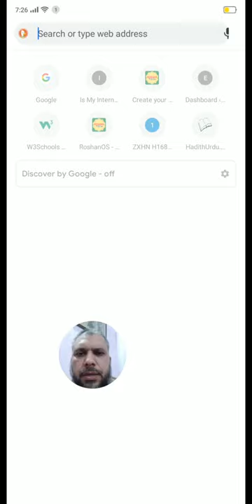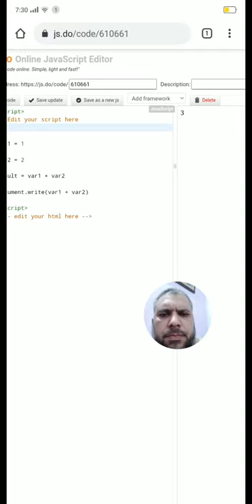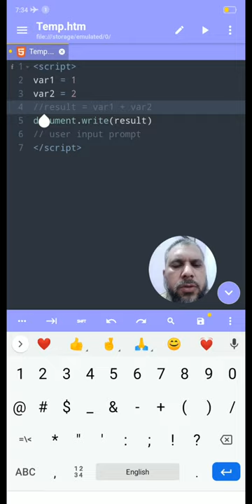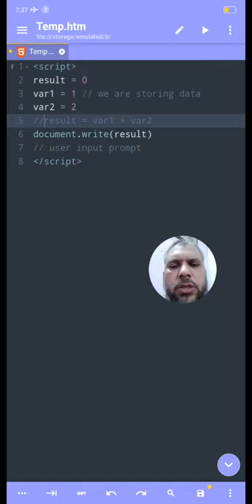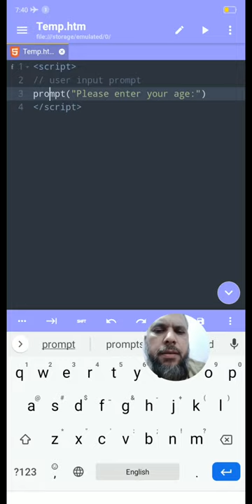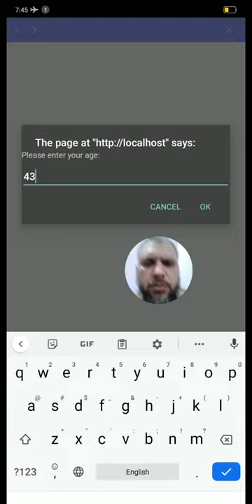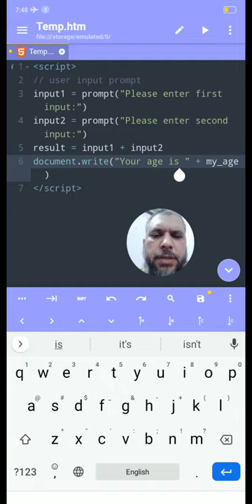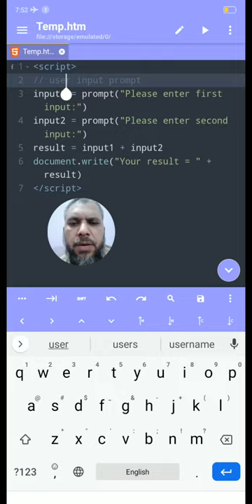5 Learn Coding on Your Phone in Urdu | Programming Comments, User Prompts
_____________________________/ CHAPTERS \___________________________________
00:00 Start
End

_____________________________/ TOPICS \___________________________________
Here are the topics covered in this video.
   1. learn to code
   2. coding for beginners
   3. programmer
   4. java script
   5. computer programming
   6. on Phone
   7. how to develop program
   8. coding
   9. programming
   10. hello world
   11. software developer

   1. pep coding
   2. coding blocks junior
   3. ibm coding questions for associate system engineer